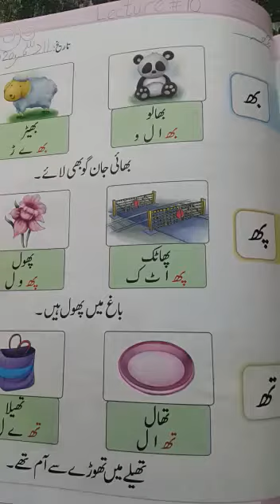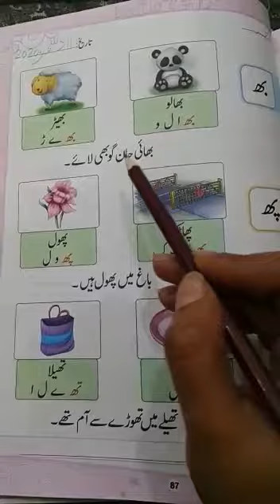Class KG. Urdu.Lecture#10(b)